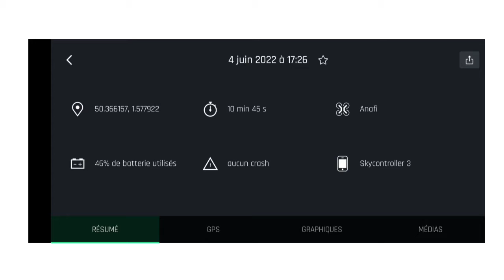Fort Mahon Baie Authie côté sud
survol du côté sud de la baie de l'authie au départ de Fort Mahon.